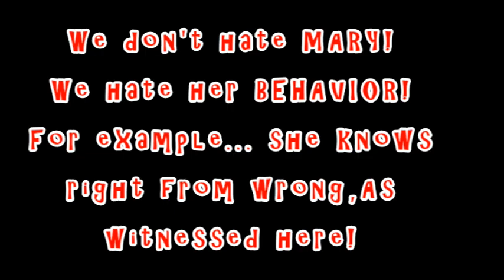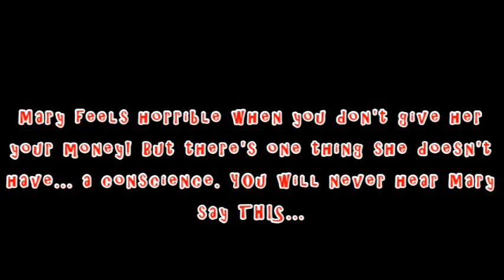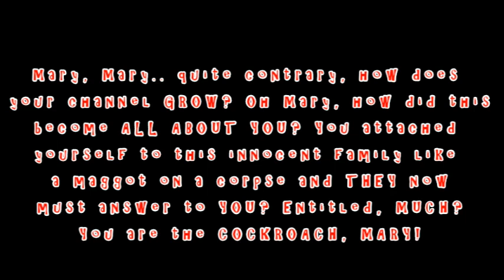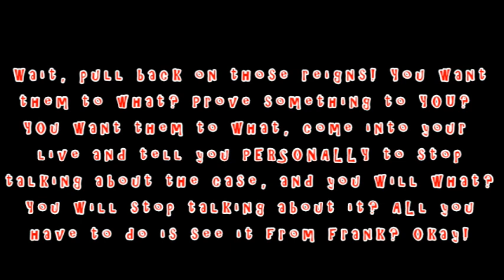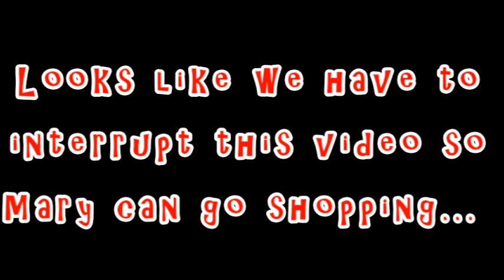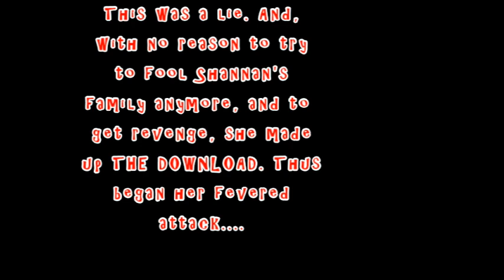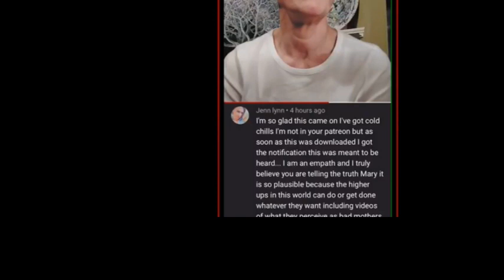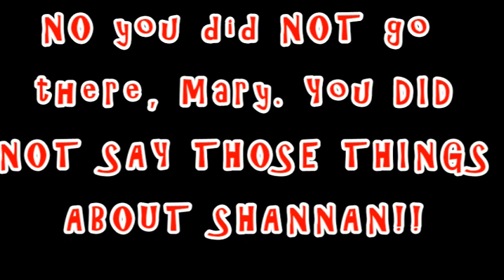THE MANY FACES OF MARY MARLOWE (Is she in LOVE with Christopher Watts?)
Mary Marlowe is a You Tube creator who has harassed the family of Shannan, CeCe, Bella and Niko Watts since their murders on August 12th 2018. Christopher Watts confessed to murdering them so that he could be with his mistress. He is now spending the rest of his life in prison, with NO chance of parole. Mary has made it very clear that she is endeared to Christopher, and that he is innocent. Her exploitation of this case and the families has gained the attention of many viewers who are fighting to have her removed from You Tube and Patreon, so that the family might have peace. I borrowed a clip from AJ aka Audrey, who has done a magnificent job of exposing Mary and her lies.